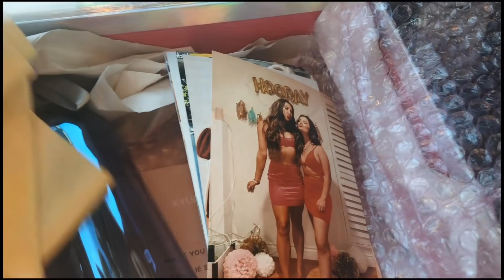22nd BDAY!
Follow along on my 22nd birthday weekend :)